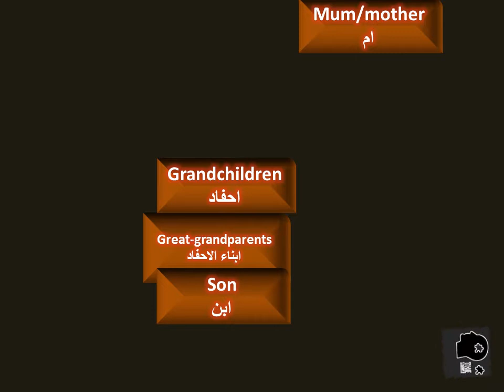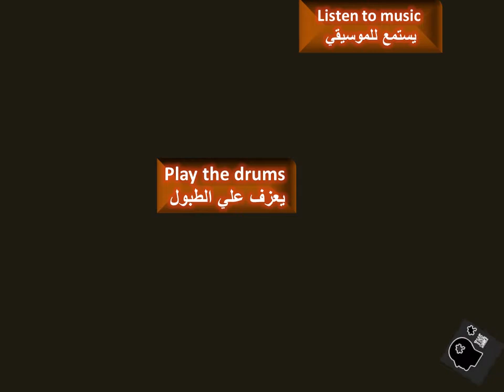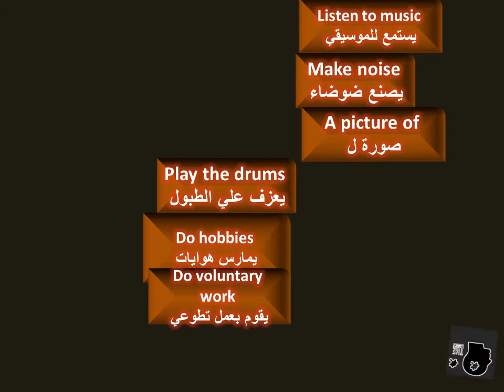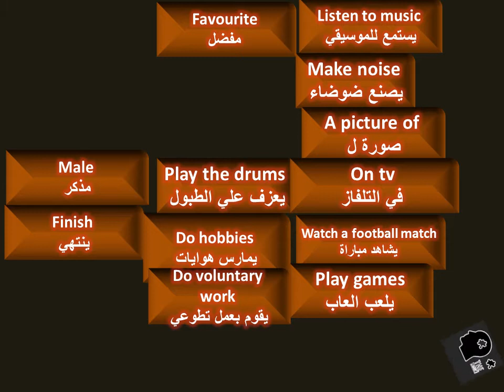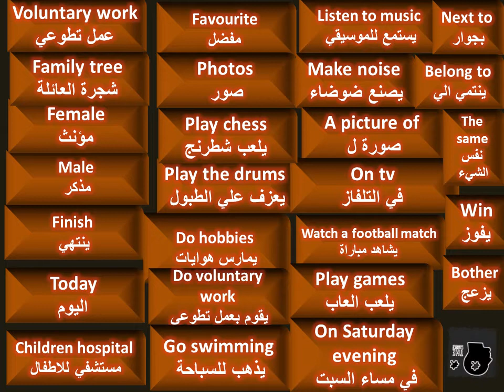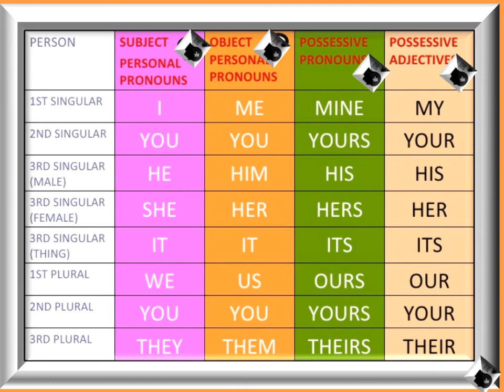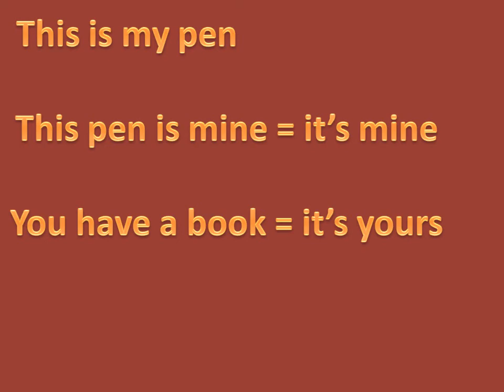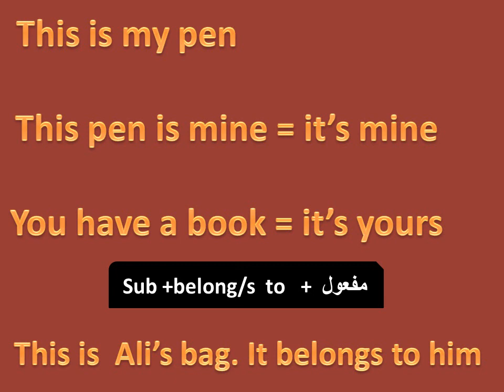الصف الاول الاعدادي/ انجليزي/ ترم اول 2021/2022/ الوحدة الاولي الدرس1/2